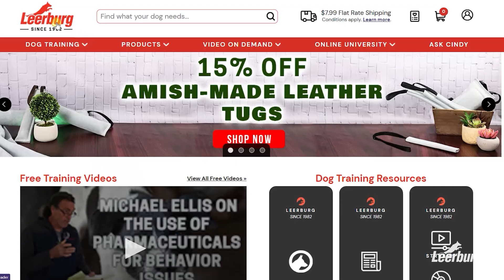Carrie Wooddell on Introducing Your Dog to New People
In this video, Carrie explains how she begins socializing her puppy to the city and the people who are walking by. Here she limits the interactions people have with the puppy while encouraging engagement with her throughout.

This clip is one of many that came from Raising a Puppy in a Household with Kids by Carrie Wooddell. This course is available as an online self-study course.